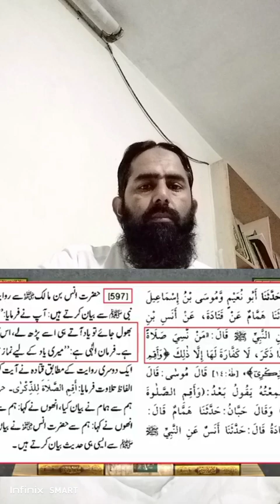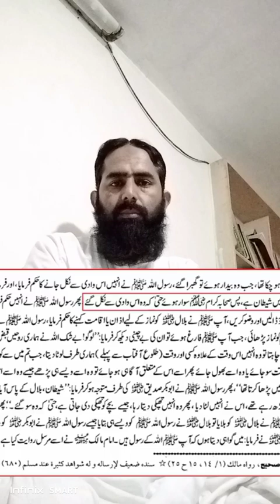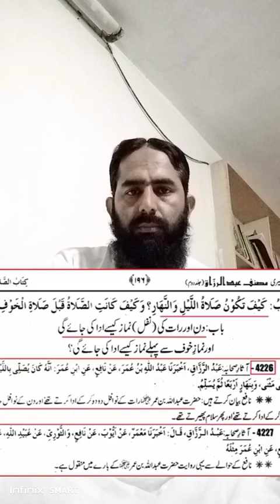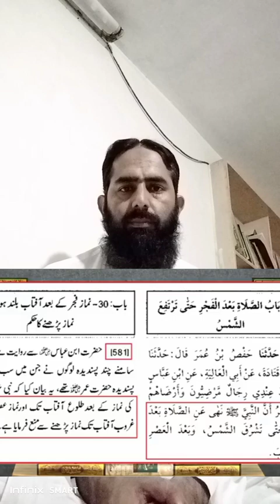Qazaei umri ka sunat tareeqa ( Engineer M Ali Mirza)